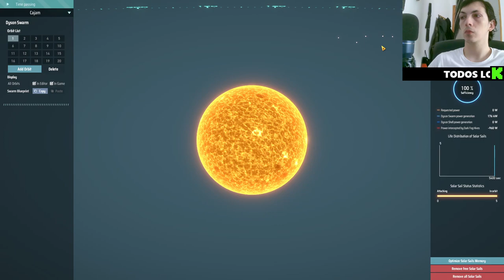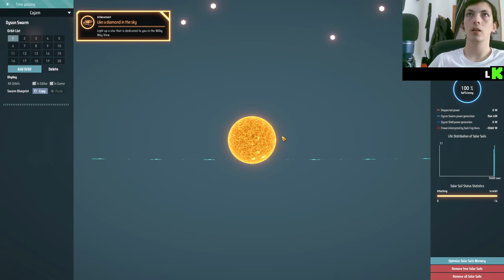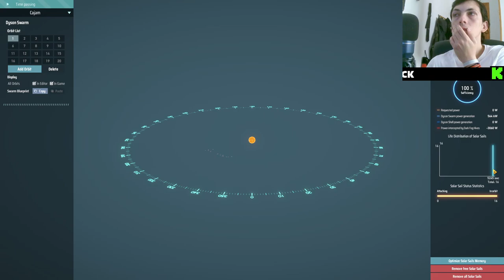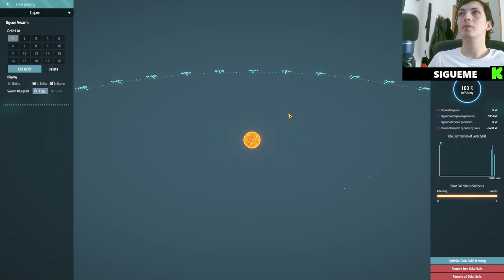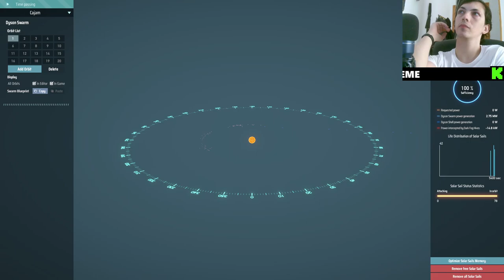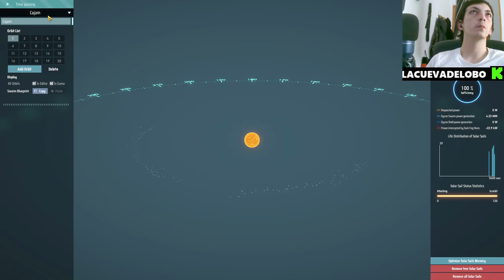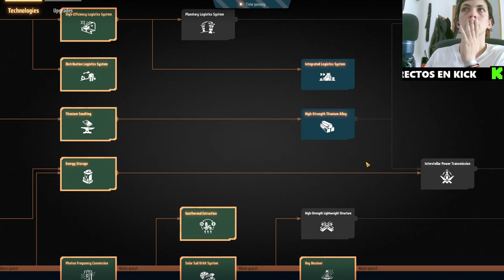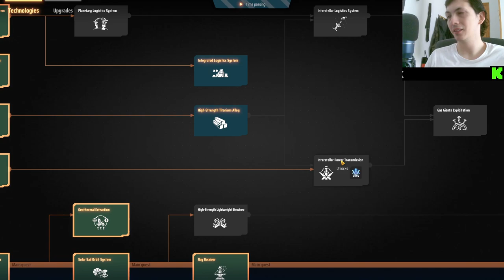🌌🚀 ¡Desafíos Galácticos! Explorando la Esfera de Dyson 🌟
¡Únete a nuestra odisea espacial mientras exploramos los secretos de Dyson Sphere Program! En este episodio, descubriremos nuevos planetas, optimizaremos nuestras fábricas y superaremos obstáculos intergalácticos. ¡Prepárate para una aventura épica! 🛸✨

Descubre las mejores estrategias para construir tu esfera Dyson, maximizar la eficiencia energética y expandir tu imperio galáctico. Desde la gestión de recursos hasta la automatización avanzada, te guiaremos en cada paso del camino hacia la grandeza cósmica.

¡Sintoniza para aprender trucos y consejos de juego, profundizar en la mecánica del juego y disfrutar de la emoción de la exploración estelar! No te pierdas este episodio lleno de acción y descubrimientos en Dyson Sphere Program.